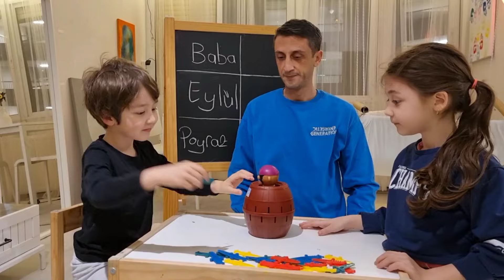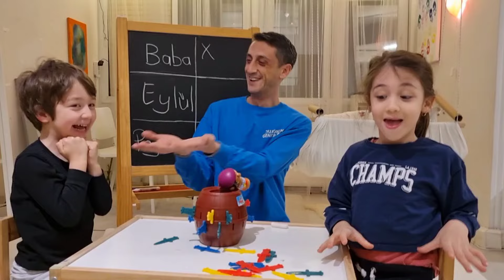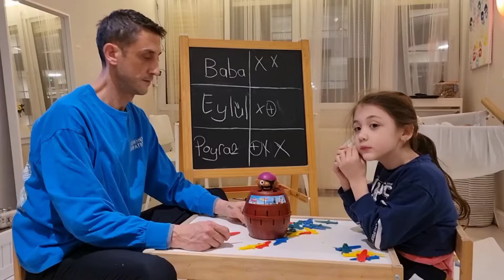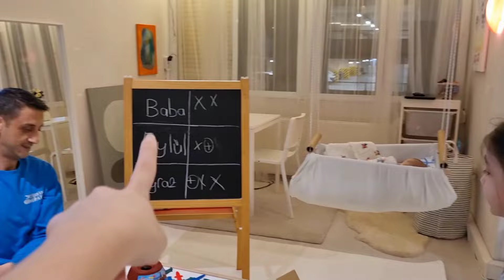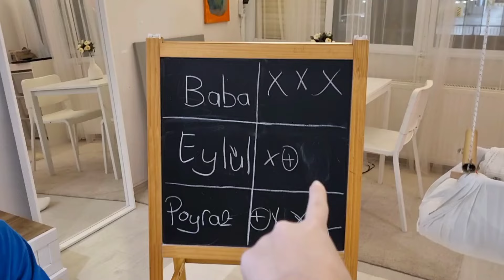Eylül ve Poyraz Babasıyla Ödüllü Şakacı Korsan Oyunu Oynadı | fun kids video